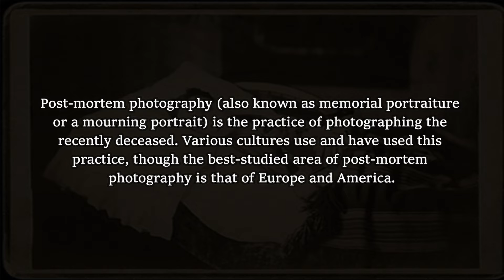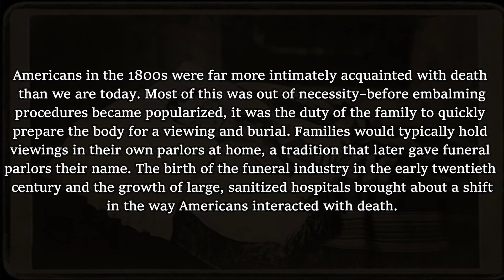13 MORE POST MORTEM PHOTOGRAPHS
Post-mortem photography (also known as memorial portraiture or a mourning portrait) is the practice of photographing the recently deceased. It was extremely popular during the victorian era.